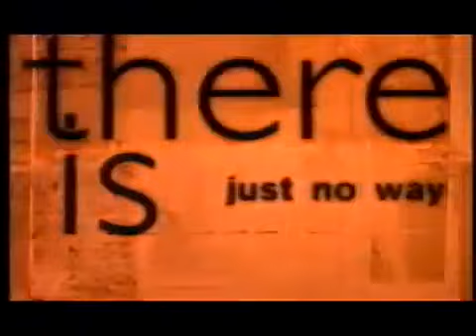Think Of the Parents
Truly bizarre 1990s PIF from RTE (Ireland's state television channel) in conjunction with Boyzone star Ronan Keating, basically saying that if you're a teenager and feel like your parents are too harsh on you it's your own fault for being greedy and wanting trainers and CDs and other 1990s stuff. That's the kids told, isn't it, Ronan?